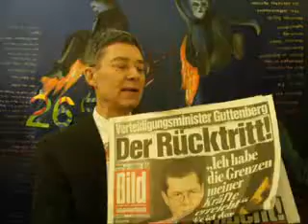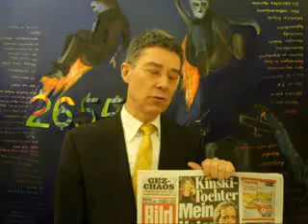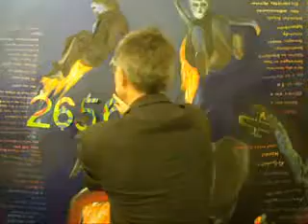Kai Diekmann SAUDI ENTHAUPTUNG & deutsche PANZER? in Lichtgeschwindigkeit 2656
Kai Diekmann SAUDI ENTHAUPTUNG & deutsche PANZER? in Lichtgeschwindigkeit 2656 -- Donnerstag, 10. Januar 2013 von Dr. Dietmar Moews als IT-Soziologe und Künstlergelehrter Einzelheiten zur Lage - live und ungeschnitten -- aus Globus mit Vorgarten Berlin
Apo-Ippthema heute: Eine Enthauptung einer jungen Frau in Saudi-Land ruft zur Besinnung Deutschlands in dieses Land Waffen zu exportieren.
BILD Berlin Brandenburg titelt Donnerstag, 10. Januar 2013: „Kinski-Tochter Mein Vater hat mich jahrelang missbraucht."
BILD Berlin Brandenburg titelt Donnerstag, 10. Januar 2013: „Berliner Flughafen-Cef CDU und FDP wollen Millionen-Abfindung verhindern."
neues deutschland titelt Donnerstag, 10. Januar 2013: Missbrauch bleibt unerforscht. Bischofskonferenz kündigt Vertrag mit Kriminologischem Institut"
taz.die tageszeitung titelt Donnerstag, 10. Januar 2013: „Regisseur Dani Levy über Kinderschutz. „Du musst lernen zu sagen: Halt!"
taz.die tageszeitung titelt Donnerstag, 10. Januar 2013: „Kommentar von Christian Füller zur Katholischen Kirche. Ein fall für den Staatsanwalt"
Frankfurter Allgemeine Zeitung titelt Donnerstag, 10. Januar 2013: „Aufarbeitung der Missbrauchsfälle in der katholischen Kirche". „Vertrauensverhältnis zum Kriminologen Pfeiffer zerrütet / Vorwurf der Zensur"